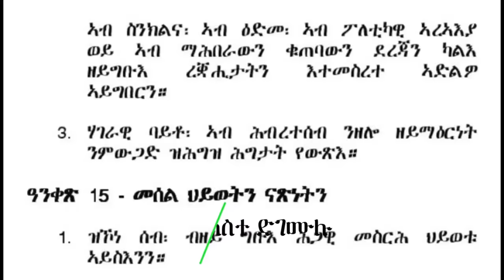Mestyat Betna | ቅዋም ምንዳፍ ክጅመር እዩ! ንመዓስ፧